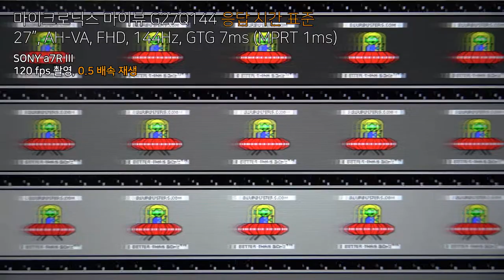마이크로닉스 마이뷰 응답 시간 표준